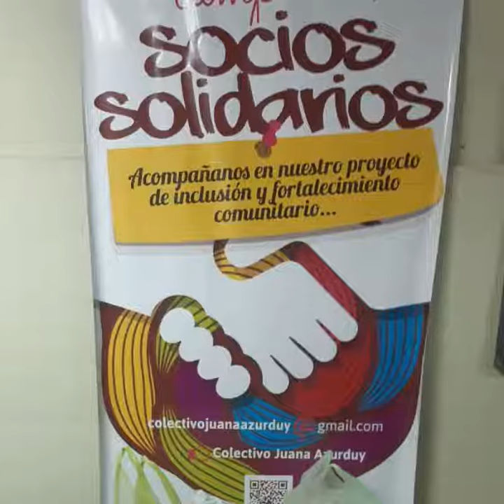Entre Todxs Nos Cuidamos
¿Quiénes somos? ¿Por qué emprendemos la tarea de cocinar comunitariamente?

Somos una comunidad política de organizaciones, apoyamos y cuidamos a las familias de nuestros barrios. Por ese motivo abrimos nuestras casas, nuestras cocinas y extendimos nuestras MANOS SOLIDARIAS.

La cocina nos une en la tarea.
Nos organizamos para la ELABORACIÓN Y ENTREGA DE VIANDAS de alto valor nutritivo periódicamente.

Para muchas familias, la COCINA COMUNITARIA donde se comparte no sólo el trabajo, sino también el espacio, las herramientas, la energía y los alimentos, es la única opción para acceder a una comida nutritiva.

ENTRE TODOS NOS CUIDAMOS ... organizaciones comunitarias, gremiales, parroquiales, movimientos sociales, escuelas públicas, comedores comunitarios y merenderos, vecinos y vecinas.

Ante las medidas de protección tomadas por el Gobierno nacional, la red comunitaria se anuda con los servicios de un ESTADO PRESENTE.

Junto al aislamiento social preventivo y obligatorio, la mejor vacuna es UN PLATO DE COMIDA, CADA DÍA.

Las organización comunitaria permite evitar que se profundice la EMERGENCIA ALIMENTARIA de nuestrxs pibxs y sus familias.

Somos organizaciones comunitarias en una RED gigantesca, invisible y poderosa.

Nos proponemos CAMINAR JUNTOS por una Argentina con Justicia Social.

NECESITAMOS llegar a más familias con alimentos frescos.